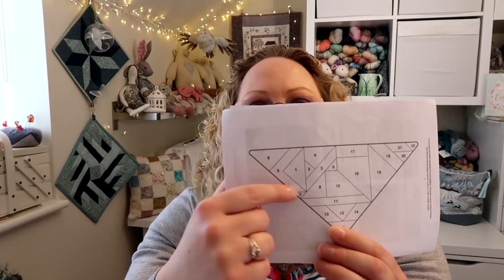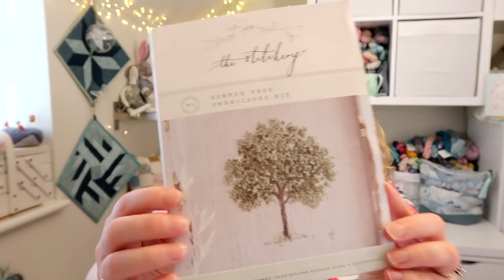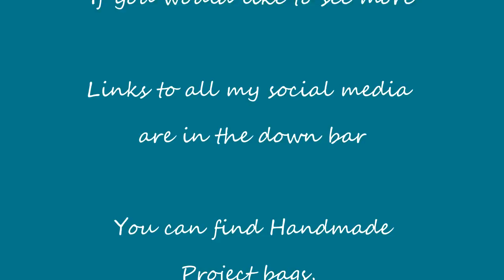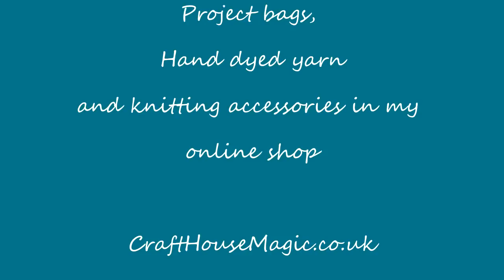Episode 114: So Inspired!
This episode includes knitting and embroidery, sewing and dressmaking.

Knitting
Pure Joy - Joji Locatelli
I used my own hand dyed yarn in the following colourways on 75% Merino 25% Nylon
I Think We're Alone Now, Holding out for a Hero, Nothing's Gonna Stop Us Now, Smells like Teen Spirit, Tell it to my Heart, Rock me Amadeus, Lucky Star and Come on Eileen.
Harry Potter Knitting Magic
My own yarn colourways I used for the Wizarding Transportation scarf
Purple Rain
All on my Superwash Merino 115g Aran base
Ducky Darlings yarn

Sewing
Niki Franklin

Confessions
Mini Clover Wonder Clips
Clover Curve Ruler
Clover Needle Threader

Shop Update
New Pink / Blue Batik Range